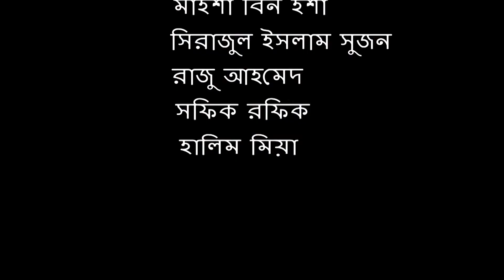লালুর কুরবানি | Lalor Korbani | Sujon Mia,Maysha | কুরবানি ঈদ স্পেশাল শর্টফ্লিম ২০২২ | BY RMC Media